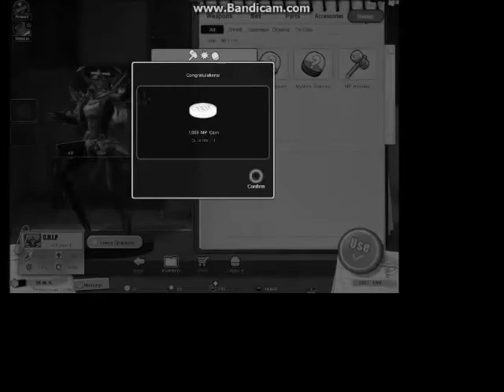Mystery Capsule MP Hammer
I'm under pressure,
seven billion people in the world trying to fit in
smile on your face even though your heart is frowning
But hey now, you know girl,
We both know it's a cruel world
But I will take my chances

[Chorus]
We could be starving, we could be homeless, we could be broke
I'll be your platinum, I'll be your silver, I'll be your gold
As long as you love, love me, love me

I'll be your soldier, fighting every second of the day for the change girl
You can be my Destiny's Child on a stinger
So don't stress, don't cry, we don't need no wings to fly

[Bridge]
As you love me we could be starving, we could be homeless, we could be broke

[Big Sean]
I don't know if this makes sense, but you're my hallelujah
Give me a time and place, and I'll rendezvous, and I'll fly you to it,
I'll beat ya there
Girl you know I got you
Us, trust...
A couple of things I can't spell without you
Now we are on top of the world, 'cause that's just how we do
Used to tell me sky's the limit, now the sky's is our point of view
Man now we stepping out like wow (Oh God)
Camera's pointed shoot,
Ask me what's my best side, I stand back and point at you
You, you the one that I argue with, I feel like I need a new girl to be bothered,
It's green where you water it
So I know we got issues baby true true true
But I'd rather work on this with you
Than to go ahead and start with someone new

[Chorus]
As you love me
I'll be your platinum, I'll be your sïlver, I'll be your gold